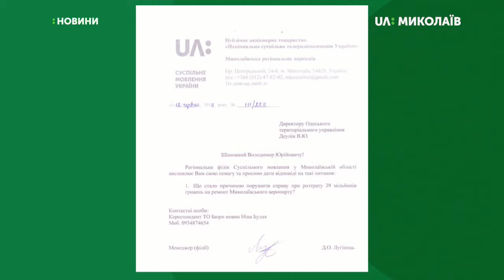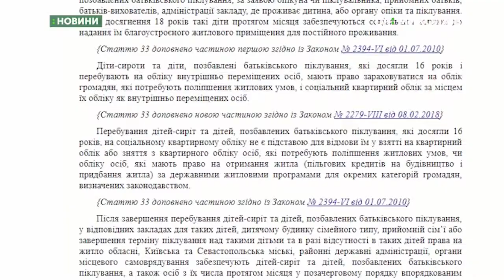12.06.2019. Новини. 19:00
Новини
Інформаційна картина дня (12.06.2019) поглядом кореспондентів телеканалу UA: Миколаїв (випуск новин — 19:00):
- На трасы «Миколаїв – Одеса» сталася дорожньо-транспортна пригода;
- ЦВК зареєструвала кандидатів у народні депутати від Миколаївщини;
- НАБУ відкрило кримінальне провадження – йдеться про ремонт аеропорту;
- Миколаївці скаржаться на неогороджену територію котельні;
- Батько-вихователь вимагає житло для вихованки;
- Для дітей рятувальники провели акцію «Безпечне літо».